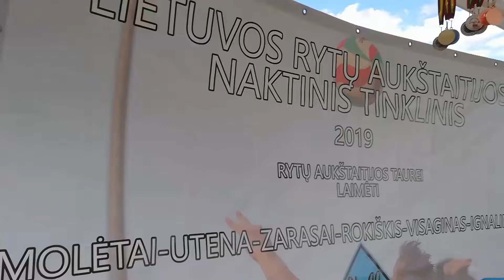Naktinio tinklinio II etapas Utenoje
Lietuvos rytų aukštaityijos naktinis tinklinis 2019!